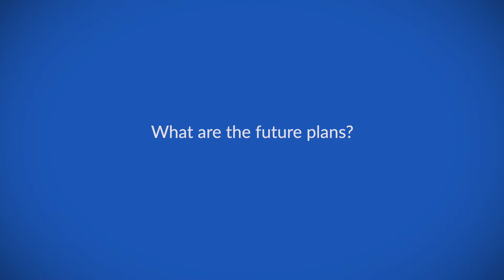African access initiative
Jennifer Dent speaks to ecancer about the African access initiative. The initiative has five core objectives; to deliver medical technologies that are high quality, more affordable, sustainable and demand driven by African oncologists, to strengthen the healthcare infrastructure. The initive also  provides appropriate training and education to African oncologists and works towards advancing African research and representation in the international community. They also work with regional NGOs in Africa that drive patient advocacy. She then discusses the work they have done so far in improving cancer control in Africa and their plans.